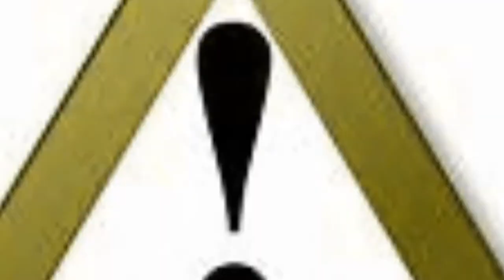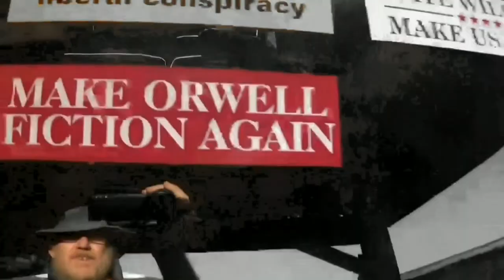Shiver Me Timbers